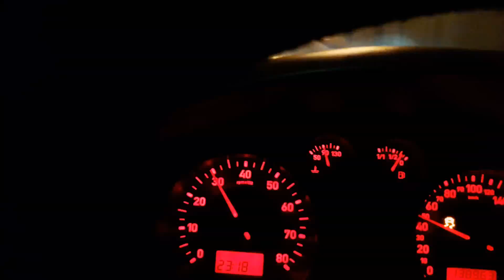Seat Ibiza 20vt | External Sound